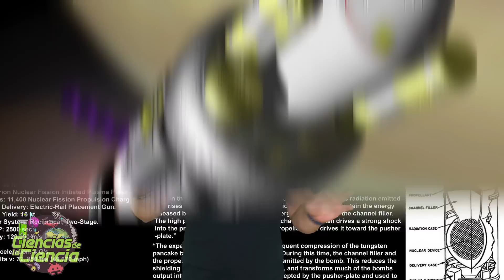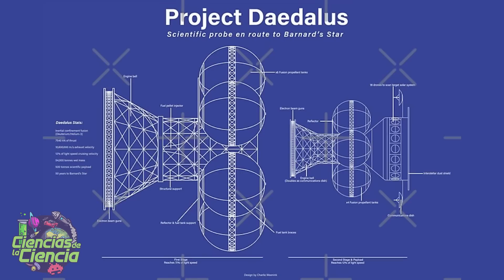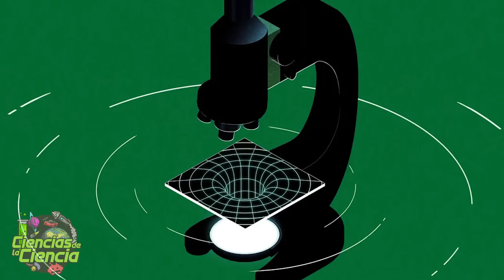¡WoooW! ¿Cohetes de Antimateria? ¿Motores de Agujero Negro? La Gran Revolución en Viajes Espaciales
En este vídeo continuamos explorando métodos innovadores y vanguardistas para realizar viajes interestelares. Os guiamos a través de tecnologías prometedoras como la propulsión nuclear de pulso, los cohetes de fusión, y los revolucionarios cohetes de antimateria. También discutimos el intrigante motor de agujero negro, o "Kugelblitz", una propuesta teórica que podría cambiar las reglas del juego en viajes espaciales. Sumérgete en los desafíos técnicos, los riesgos ambientales, y las posibilidades futuras que estas tecnologías podrían ofrecer.

𝓜𝓾𝓬𝓱𝓪𝓼 𝓰𝓻𝓪𝓬𝓲𝓪𝓼

𝓙𝓙 😘👌